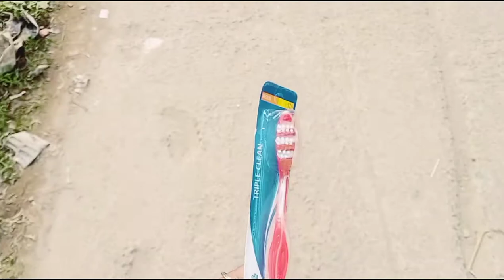2 din tak aise hi chalne wala hai || AbhaySharmavlog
Vlog # 059
Hi Guys..

⁷
music..
Jim-Yosef-Arrow-NCS-Release
YouTube music library
M.

This is Abhay Sharma.
I live in jamshedpur.
I love to share my life stories with you guys.